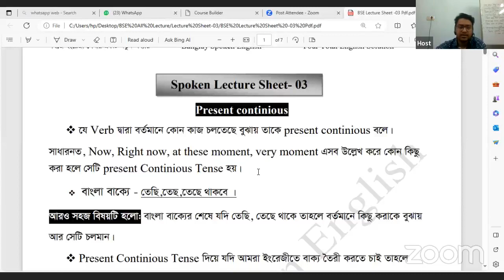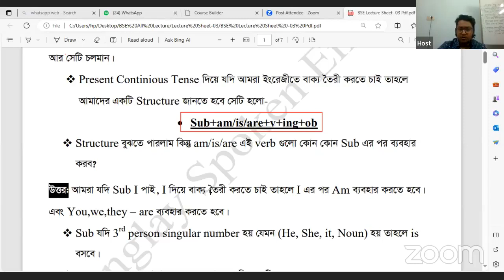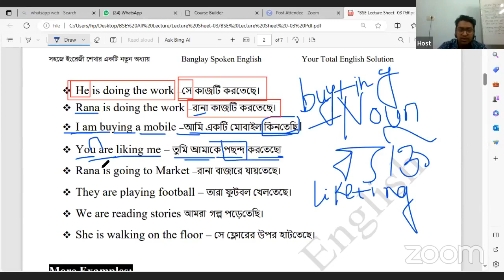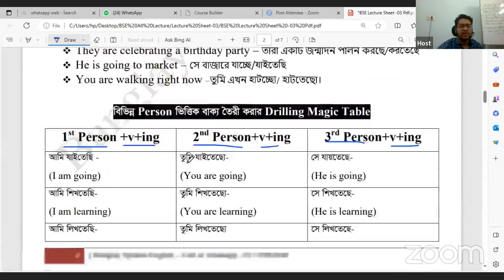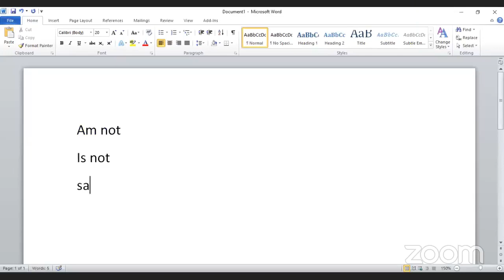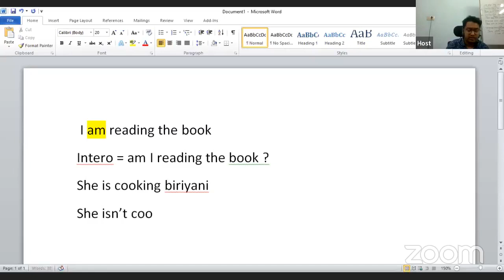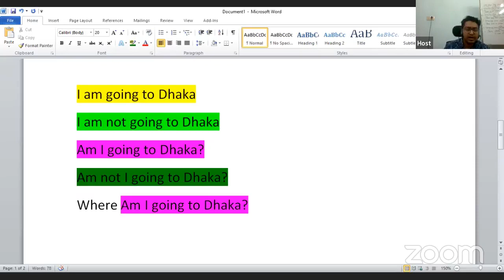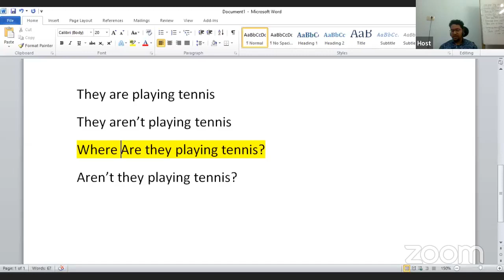Present Continuous Tense বুঝে ইংরেজিতে বাক্য গঠন করার নিঞ্জা ক্লাস।